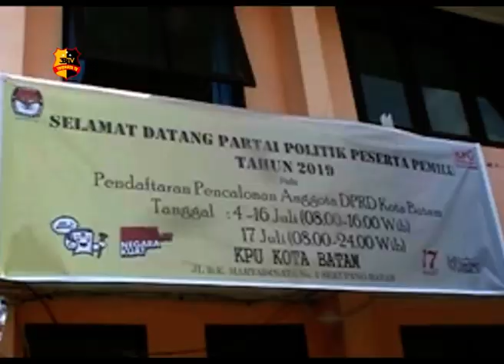PARTAI HANURA KOTA BATAM SELEKSI BACALEG